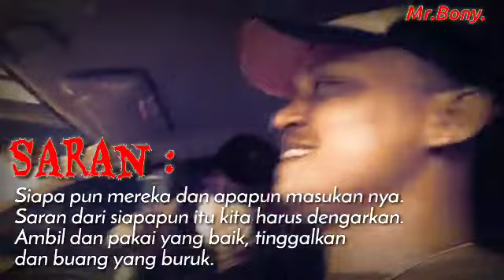SARAN(MASUKAN)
Terimalah semua masukan dan pakai yang bagus tinggalkan yg buruk.